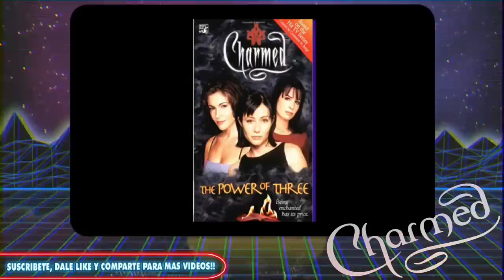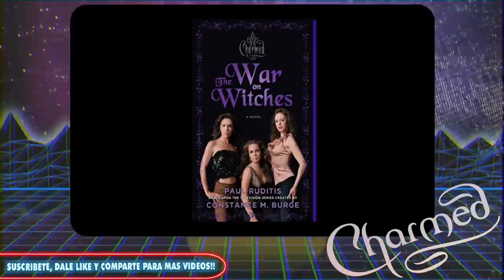RETRO: Embrujadas / Charmed.